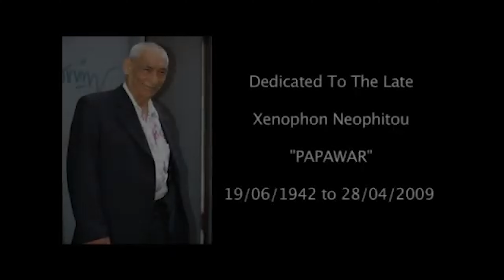Tuggawar - Super Tugg (Official Music Video)